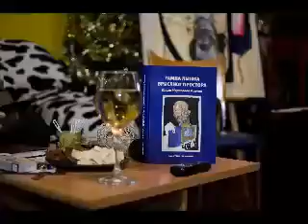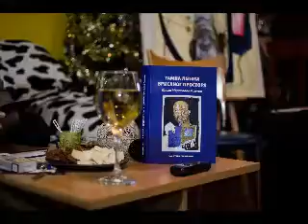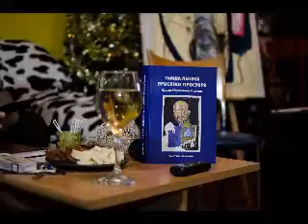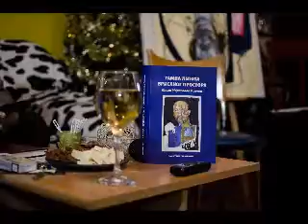Toholj u galeriji Akvarijus decembar 2016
Прилог Радија Косовска Митровица о гостовању књижевника Мирослава Тохоља у галерији „Акваријус“ у децембру 2016. године и промоцији књиге „Тамна лепота брисаног простора“.